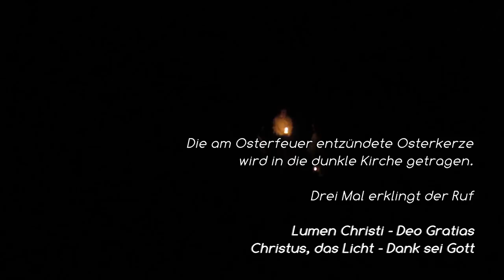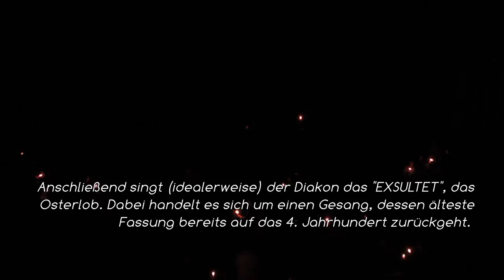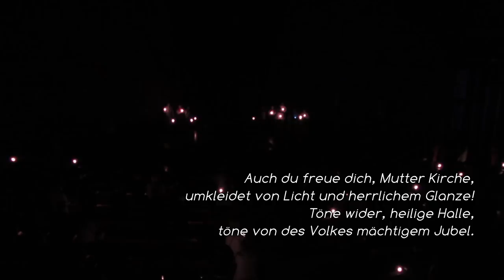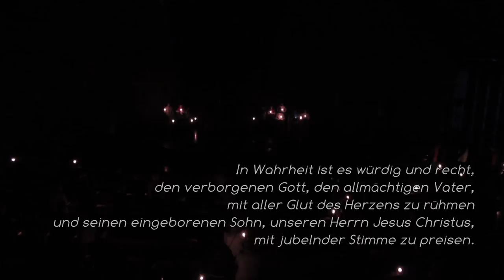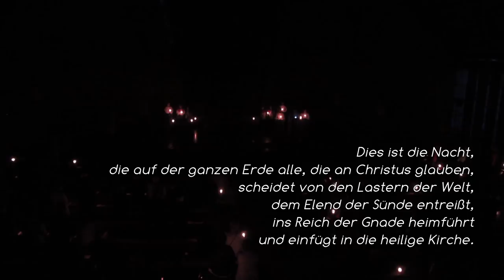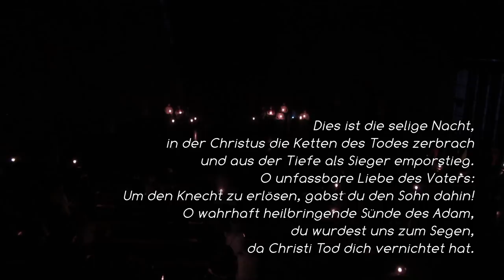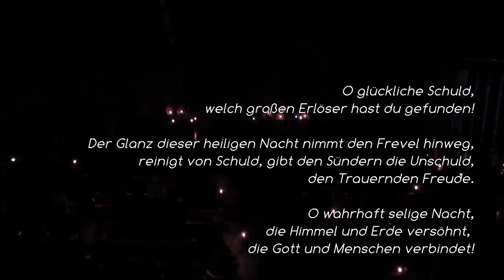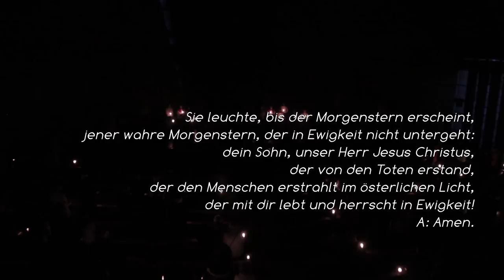Katholische Osternacht - Einzug der Osterkerze, 'Lumen Christi', 'Exsultet' (mit Untertiteln)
Bei diesem Video handelt es sich um einen Livemitschnitt der Osternacht 2019 aus der Kath. Pfarrei Zur Heiligen Familie in Würzburg Heidingsfeld